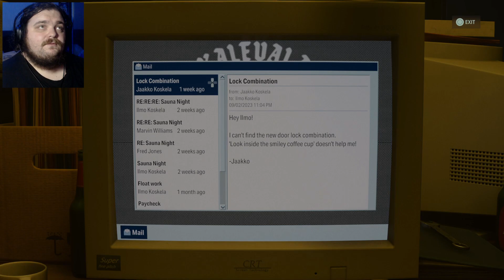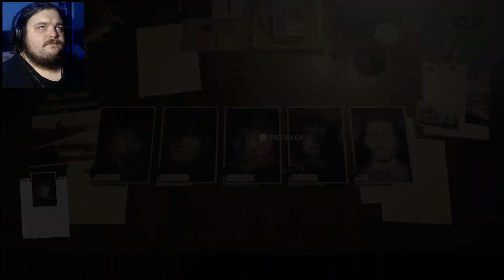MULLIGAN & THORNTON BOSS FIGHT!? | ALAN WAKE 2 Part 9 (PS5 Gameplay)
PS5 Alan Wake 2 Walkthrough Gameplay Part 9 includes a Review, Full Gameplay and Story Chapter 1 for PlayStation 5 (PS5), Xbox Series X/S and PC.

🎮 Find me on the Following Game Platforms:
PSN: ArghGodzirraYT
Steam: ArghGodzirra
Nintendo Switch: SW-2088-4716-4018